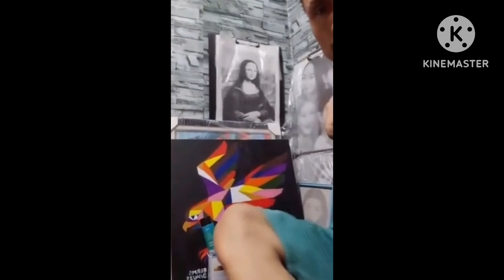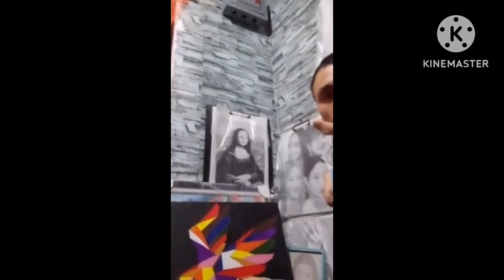LITE STORY OF Berm’sArtUsingFoot (PWD)